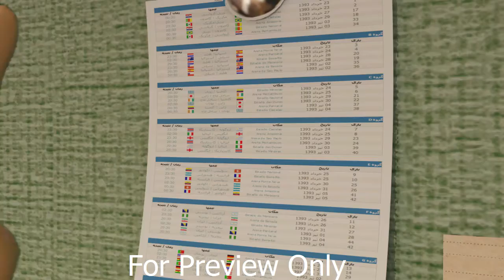Basketball Champions League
Title: Basketball Champions League

 Director: Mohammad Saffar

Technique: 3D

Short Film time: 2 Min